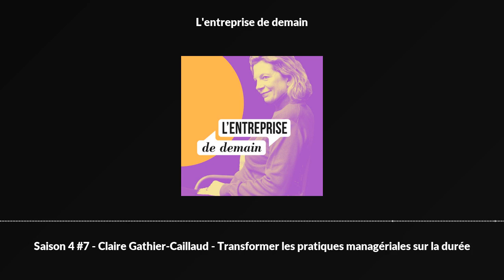Saison 4 #7 - Claire Gathier-Caillaud - Transformer les pratiques managériales sur la durée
Comment mener les transformations sans s’essouffler et avec succès ?

Il y a la théorie, et il y a la pratique. Il y a surtout les retours d’expérience qui sont précieux.

La semaine dernière j’ai donc démarré un nouveau cycle d’épisodes sur les clés de la transformation en entreprise.

Anne Lesueur-Neidhardt- International transformation director à L’Occitane Group nous partageait ses clés.

Ce jeudi c’est au tour de Claire Gathier Caillaud nouvellement DRH Filière IT et Direction des Ressources &amp; de la Transformation Numérique du Groupe Société Générale. Claire partage ici son expérience en tant que DRH adjointe de la banque de détail en France.

Claire revient en détails sur les étapes de la transformation des pratiques managériales qu’elle a mené avec son équipes ces dernières années.

Une transformation ambitieuse menée dans un environnement par nature contraint et normé.

Une transformation sur la durée, que Claire et ses équipes ont initié, lancé, suivi et surtout installé dans le temps.

C’est avec les équipes, en alternant diagnostic, inspiration et mise en pratique que Claire a choisi d’opérer.

En veillant également à ce que discours et mise en pratique soient alignés. En proposant un cadre clair. Egalement en faisant parfois des choix courageux de dire non à des pratiques qui ne correspondent plus aux attendus.

Encore un épisode riche et passionnant !

Bonne écoute !

Lien vers l'invitation pour la soirée du 17 octobre